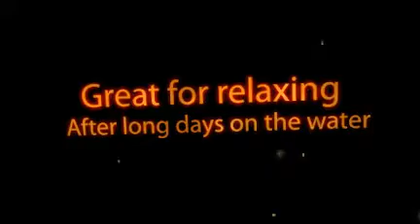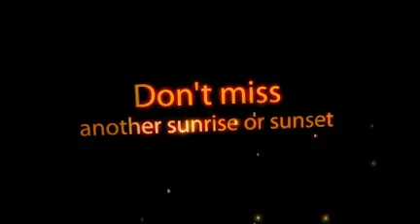So Many Options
Cape Coral Florida Gulf Access Pool Home, ready to move into well under $300K